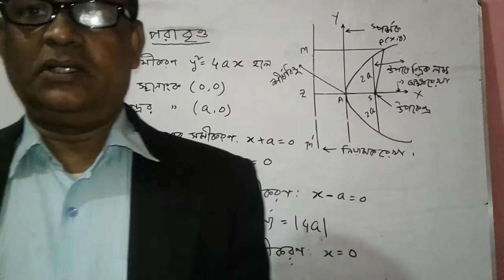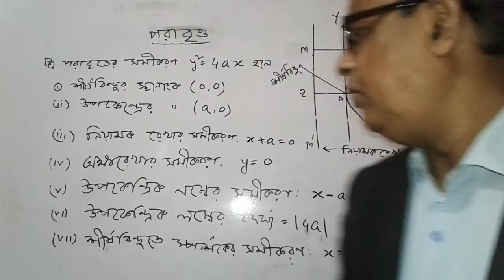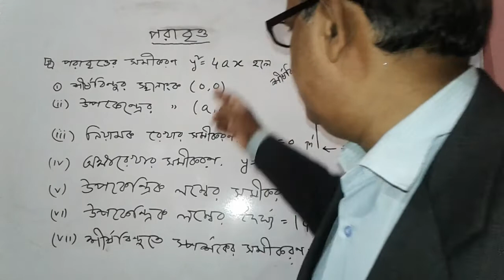Higher Math.2nd Year by Alam Shah.